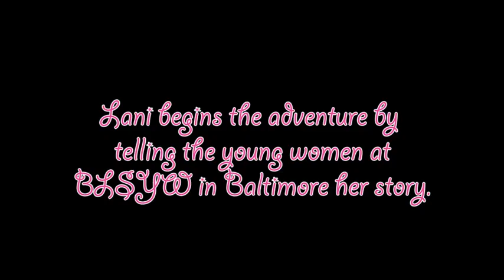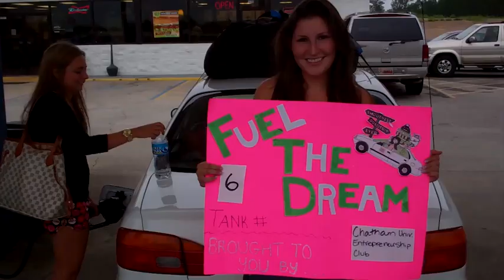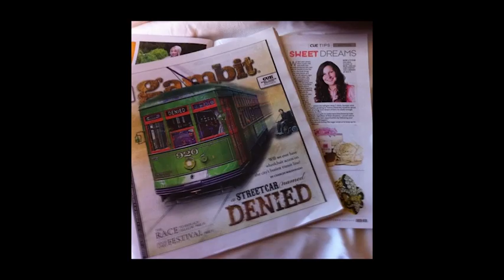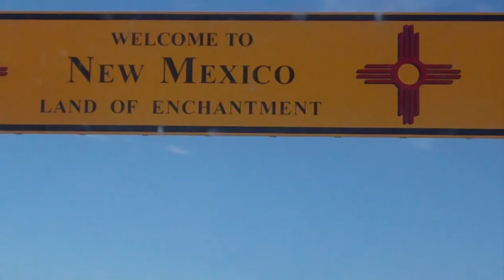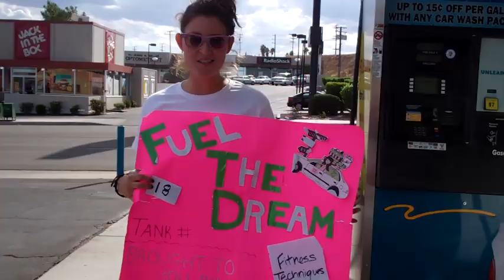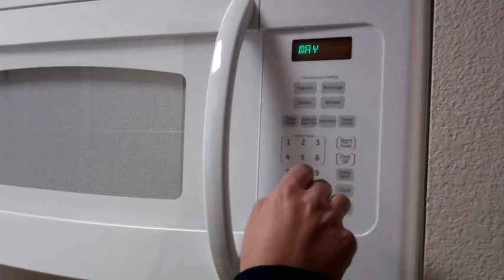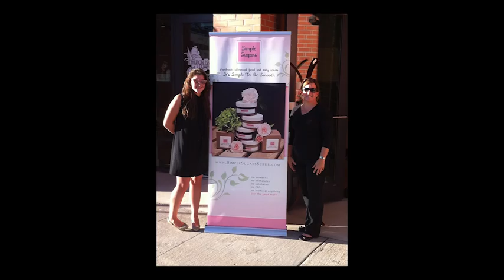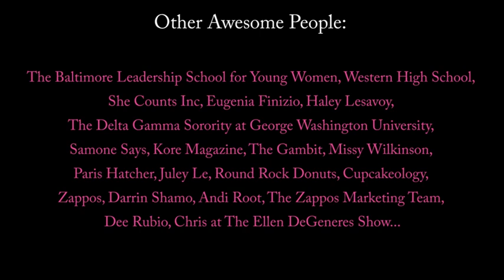Simple Sugars' Smoothest Roadtrip Ever!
Since starting Simple Sugars, the Pittsburgh-based all-natural skincare company, in 2005 teenage CEO and founder Lani Lazzari has been heralded in the media as an inspirational role-model. "The Smoothest Road Trip Ever-Ellen or Bust!" is a cross-country event of her own design during which she will drive from Pittsburgh to LA and back, stopping in 26 cities to share her remarkable story hoping to inspire girls and women to follow their dreams and create their own opportunities for financial independence.

Other Awesome People: The Baltimore Leadership School for Young Women, Western High School, She Counts Inc, Eugenia Finizio, Haley Lesavoy, The Delta Gamma Sorority at George Washington University, Samone Says, Kore Magazine, The Gambit, Missy Wilkinson, Paris Hatcher, Juley Le, Round Rock Donuts, Cupcakeology, Zappos, Darrin Shamo, Andi Root, The Zappos Marketing Team, Dee Rubio, Chris at The Ellen DeGeneres Show, Shawn Gray, Teni Panosian, The Hotel Vintage Park, Kimpton Hotels, Anthony Baliola, Sara Nielsen, Ciao Bella Day Spa, Geri Westphal, Sweets Cosmetics, Katie Barstow, The Delta Zeta Sorority at Denver University, Julia Griffith, Nichole Powell, the Delta Delta Delta Sorority at the University of Wisconsin-Madison, Joann Lusky, Joe DeFilippo, Style Segment, Optimal Brand Development, Val Head , Whirl Magazine